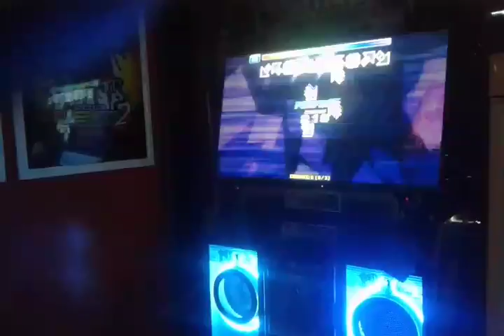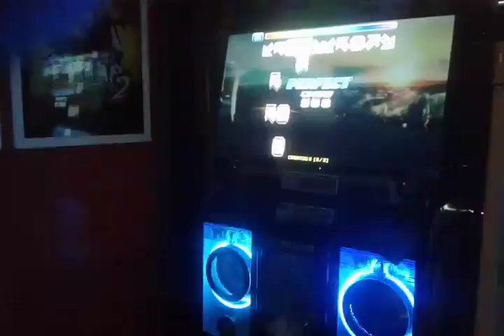D18 four seasonss